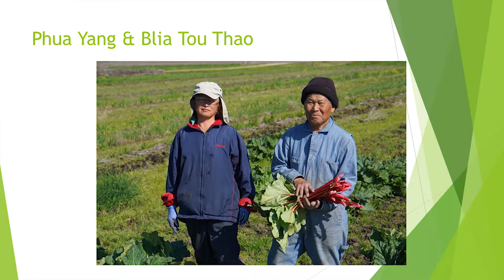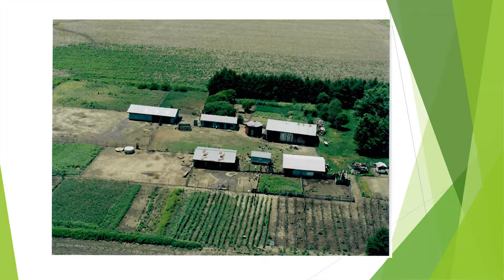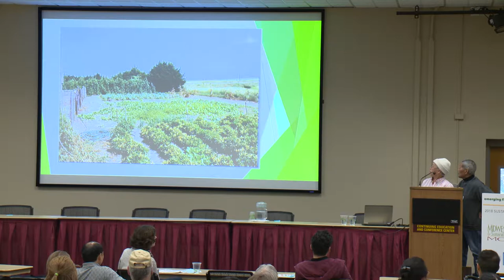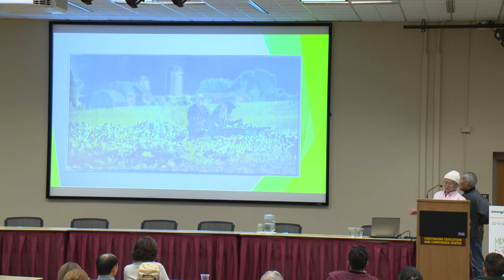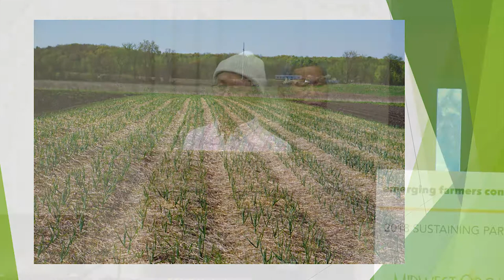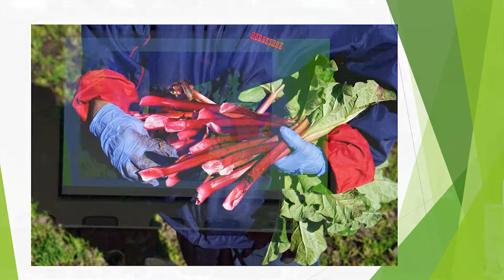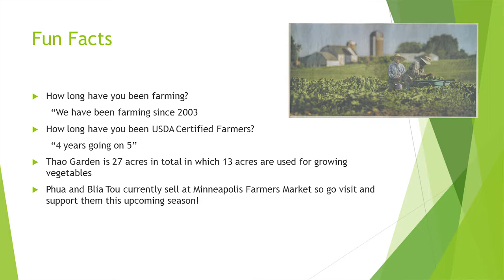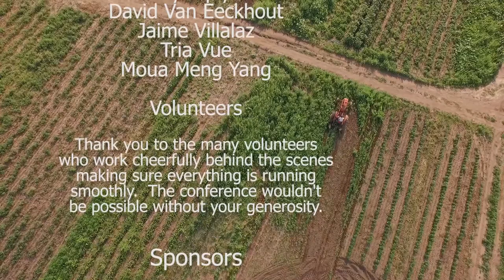Blia and Phua Thao Keynote , 2018 Emerging Farmers Conference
Emerging Farmers Conference 2018

This conference gives training and connects resources to immigrant and minority farmers.